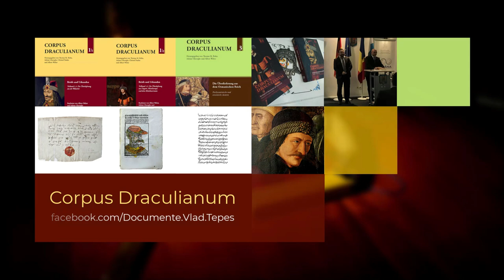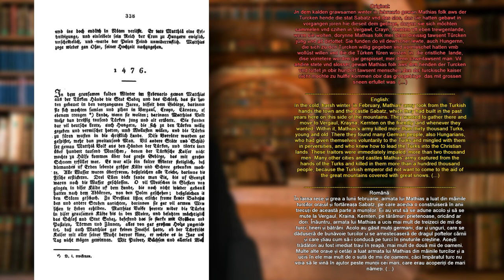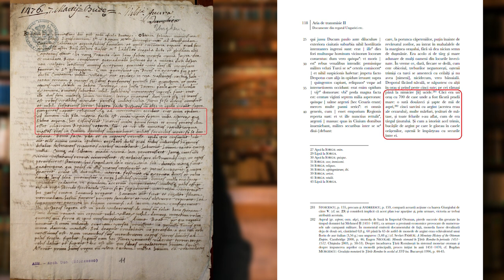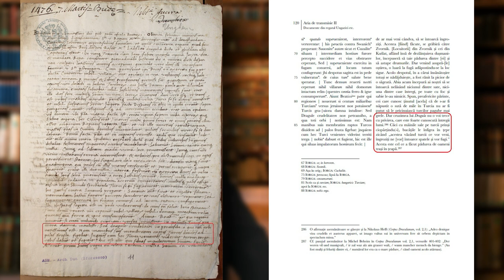Ultima STRĂLUCIRE a lui Vlad Țepeș. Campaniile din Serbia și Bosnia (iarna 1476) [ENG. SUB.]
Ceea ce povestim în acest episod este rezultatul muncii de cercetare a echipei de istorici profesioniști a proiectului CORPUS DRACULIANUM. Interpretăm istoria exclusiv pe baza documentelor și cronicilor din evul mediu, consultate de noi în arhive și biblioteci în România, Italia, Vatican, Germania, Turcia și multe alte țări.

Discutați cu noi și alți prieteni întrebări, evenimente istorice și surse medievale legate de Vlad Țepeș

BIBLIOGRAFIE (pe lângă Corpus Draculianum):
Ștefan ANDREESCU: Vlad the Impaler Dracula, translated by Ioana Voia. Bucharest: Romanian Cultural Foundation, 1999, p. 154, 157-159.
Matei CAZACU: Dracula, edited by Stephen W. Reinert. Leiden, Boston: Brill, 2018, p. 177.
Nicolae STOICESCU: Vlad Țepeș. București 1976, p. 158.

Photo credits:
Cartographic materials: Google Maps

Capitole:
0:00 Teaser
1:39 O nouă ofensivă otomană
3:41 Eliberare condiționată pe linia frontului
7:27 Ținând pasul cu așteptările
8:40 Cu ochii pe argintul din Srebrenica
13:50 Succes militar cu rezultate politice modeste